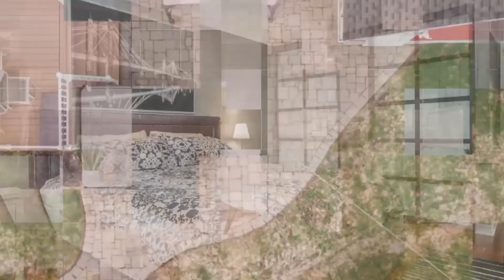50 Astrolabe Pl